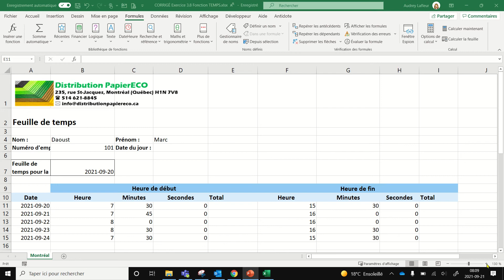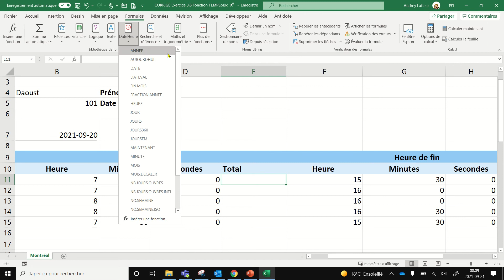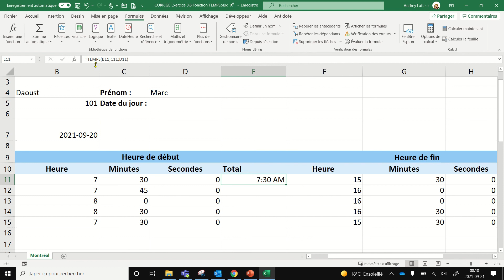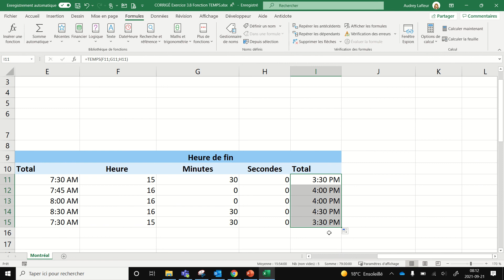Utiliser la fonction TEMPS dans Excel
Dans cette capsule, vous apprendrez comment utiliser la fonction TEMPS dans un classeur Excel.